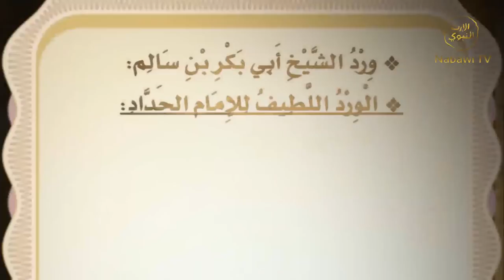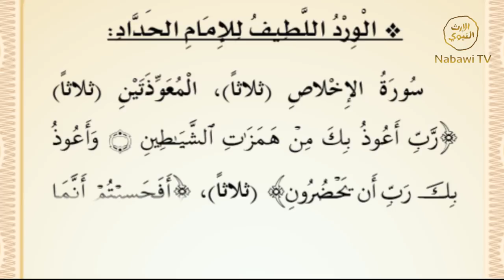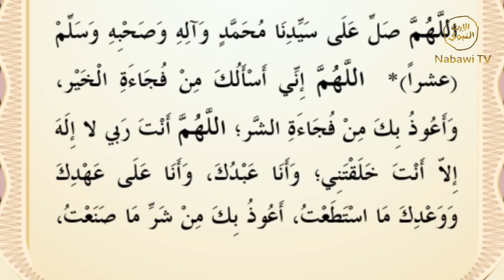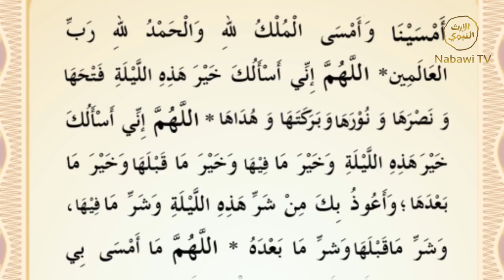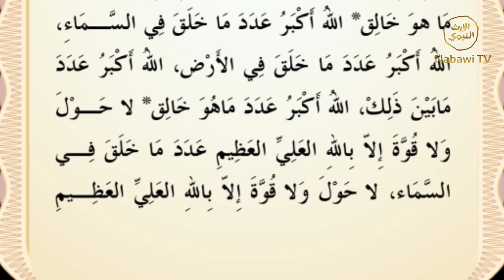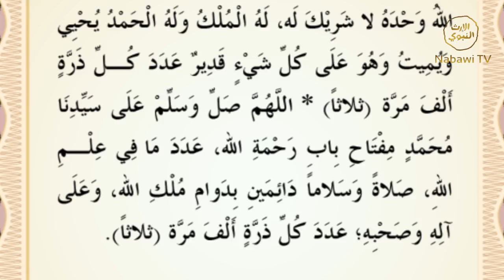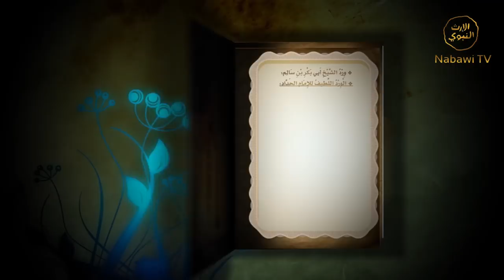WIRIDUL LATIF MAGRIB